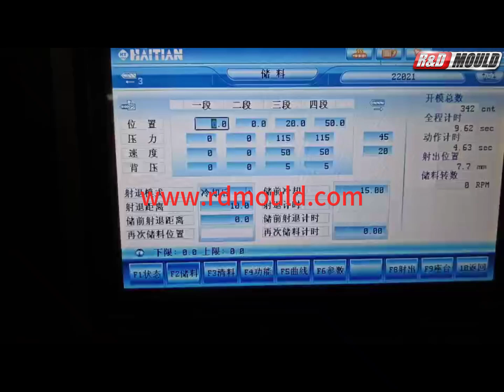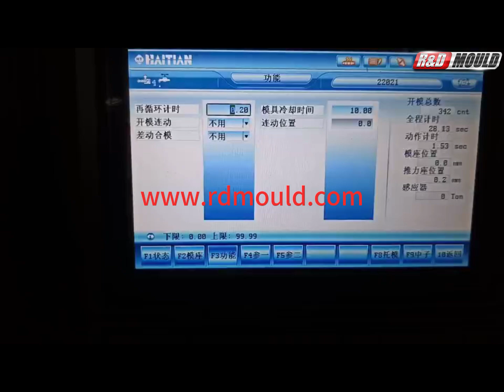панель, видео о тестировании формы